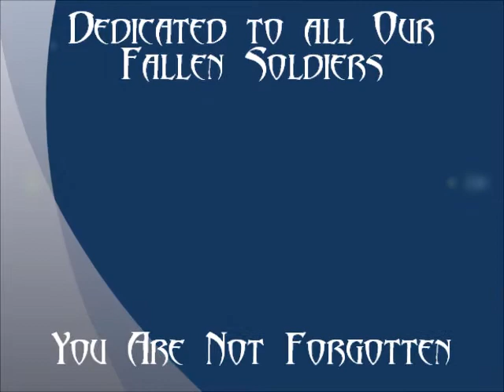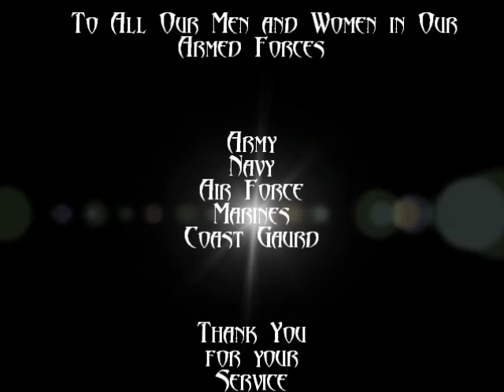Fallen Heroes II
Dedicated to Our Fallen Soldiers Also Dedicated to Barry K. Meza (KIA Dec 19,2004) Truck built by Sean McEndree (Inspired in Memory Of). Driven by Tim Logan